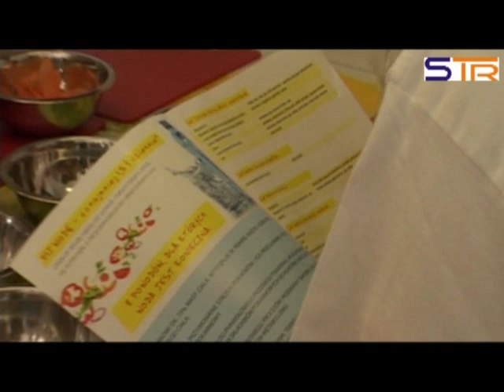Promocja zdrowego jedzenia w Brzeźniu.mp4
Jedz smacznie i zdrowo